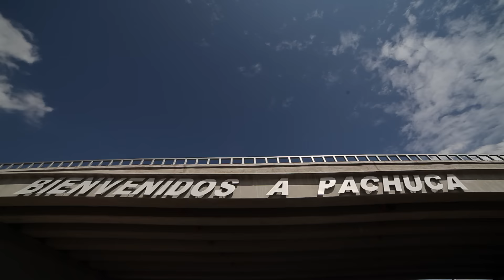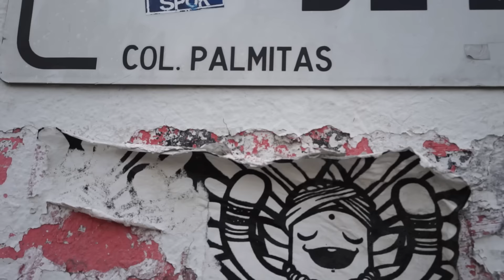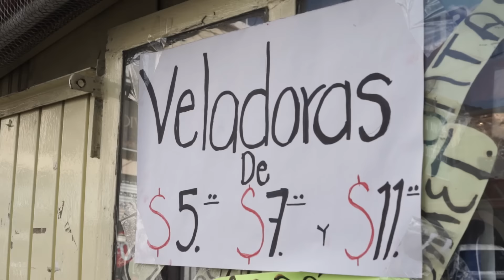Macromural Palmitas 2015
Comex y Germen Nuevo Muralismo Mexicano se han propuesto transformar Palmitas, en Pachuca, en un Barrio Mágico lleno de color y arte con la creación de un mural de 20,000 m2. ¡Así es como iniciamos!